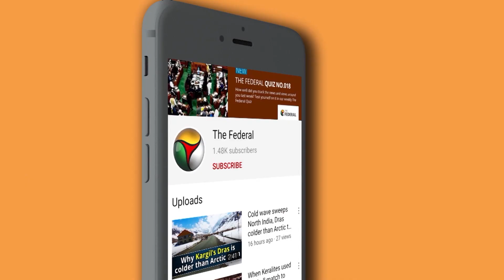SpaceX rocket takes NASA astronauts to space